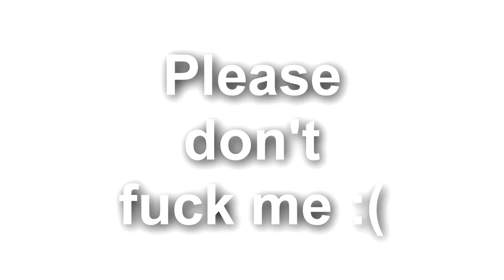CSGO: Noobs Competitive moments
Hey guys, British Guy Gaming here.
Today BGG is playing competitive for the first time on CSGO, let's see how he gets on.